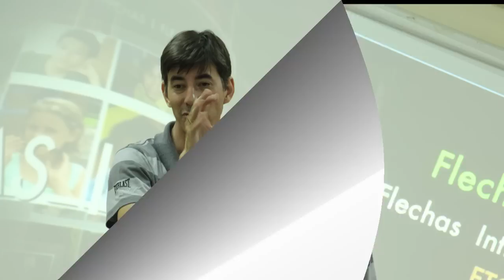Timor Leste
Acompanhe os trabalhos do pastor Hairton e Tonica no Timor Leste.